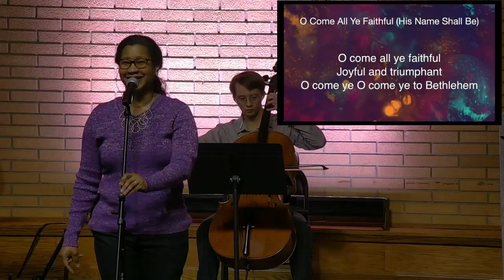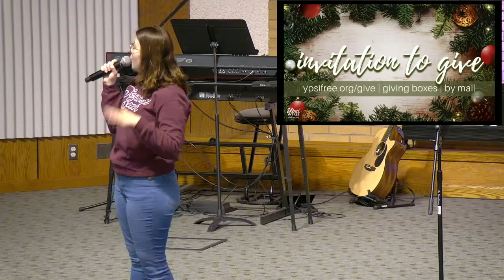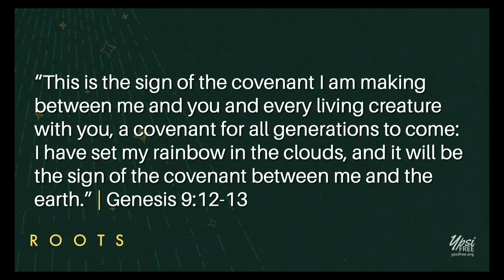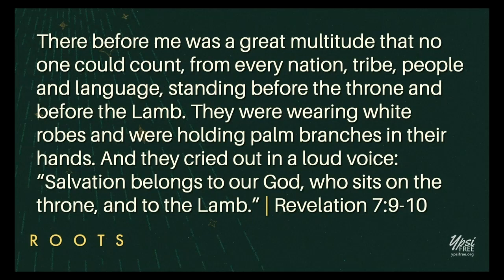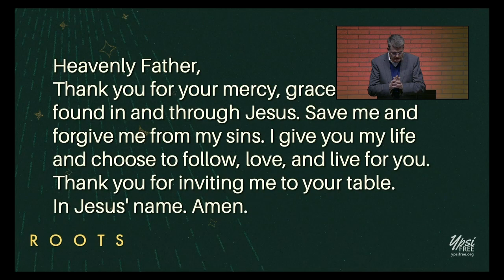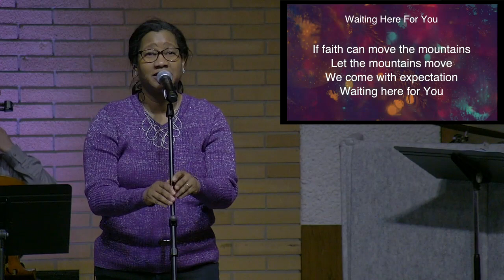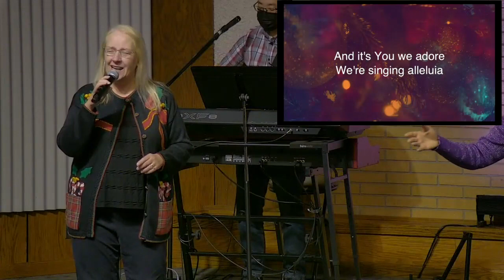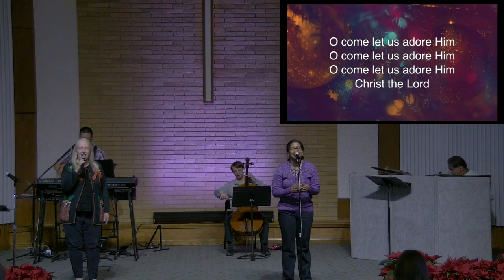YpsiFree Gathering | December 18, 2022 | 4th Sunday of Advent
1st Sunday of Advent

GATHER
How can we pray for you? What are you next steps this morning? Let us know by using the Connect Card online. 📝 ⤵️

GROW
We are a community of people who follow Jesus with every step.  This means we love God and we love all people by learning from the Bible, God's Word, and walking in the empowering of Holy Spirit.  We believe living in community is one the streams to the greatest growth.